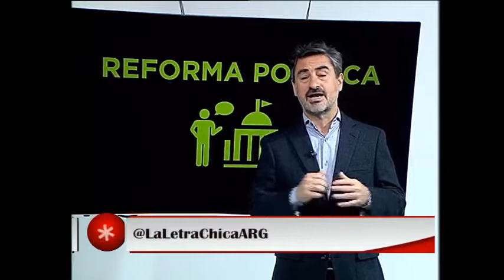¿Cuál es la agenda política para después de las elecciones? La Letra Chica con Marcelo Cantón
Cada martes a las 22.30 hs. por Canal Metro, Marcelo Cantón y Marcela Pagano te ayudan a entender la realidad que vivimos analizando la letra chica de la actualidad.